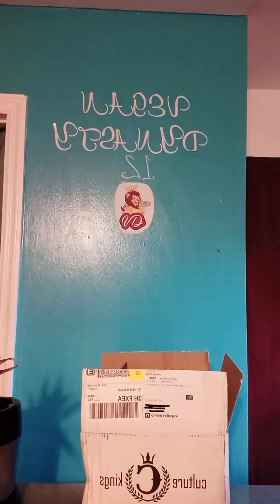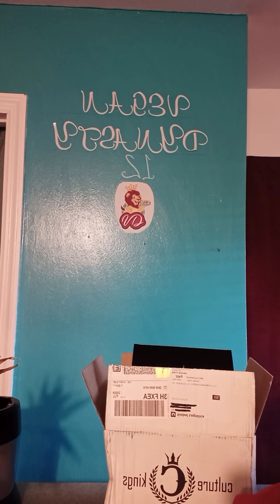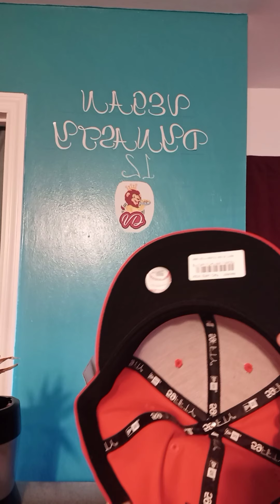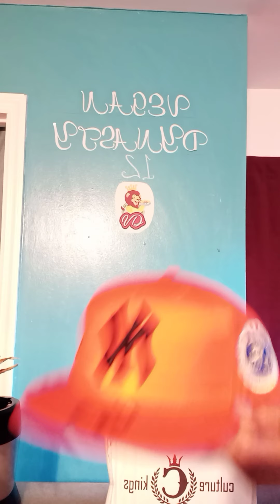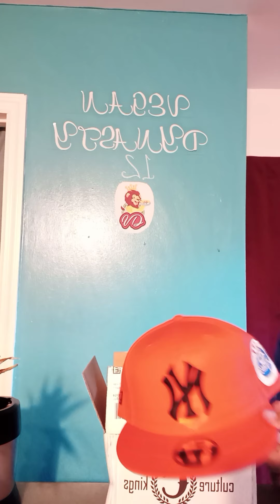ROYALTY FAMILY FITTED'S & SNAPBACK'S... (CULTURE KINGS EXCLUSIVE)✈📦👑🧢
LOVE THIS CULTUREKINGS FROM AUSTRALIA